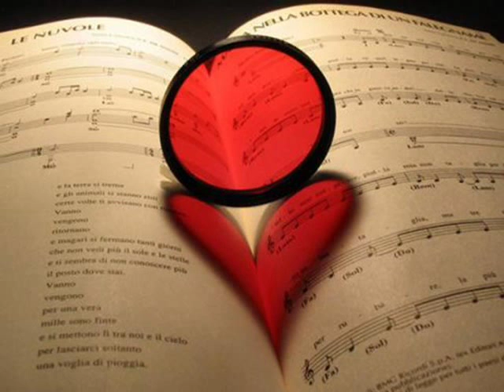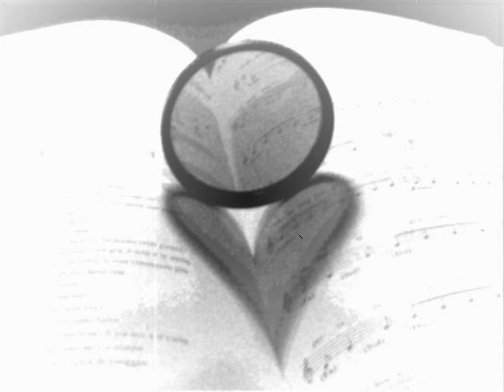Adriana Marino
Per chi ama...